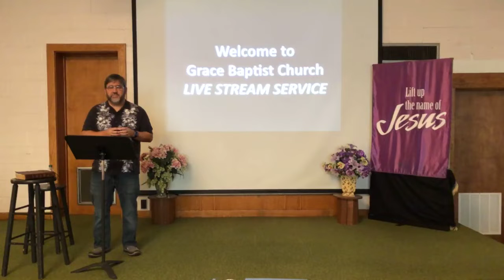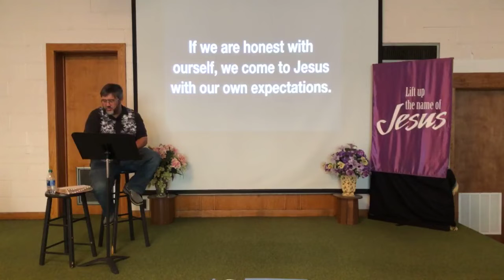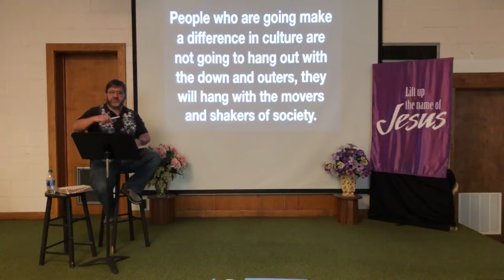01172021 GBC Sermon - Confronting the Offenses of Jesus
1/17/2021 This week’s sermon with Pastor Keith Aguila – Consider the Real Jesus: Confronting the Offenses of Jesus.

This weeks' message: There is no way to accept the gift of Jesus without dealing with the offensiveness of Jesus.

What are your expectations about Jesus?

Bible Scripture: Matthew 11:2-6

***Note*** We apologize for the audio - please listen with your sound turned all the way up. There was a problem with the microphones. Also, apologies for the video hiccups - we have no clue what caused those.